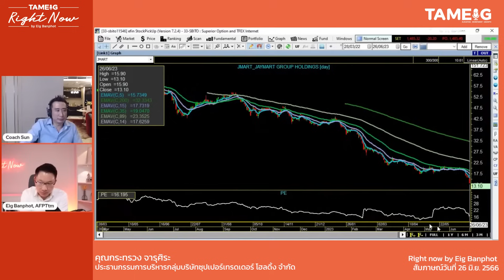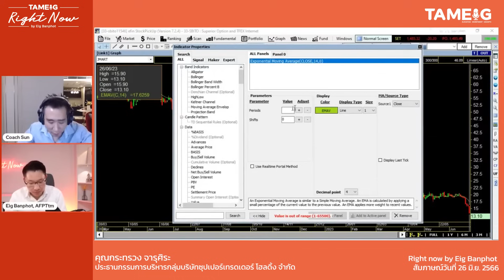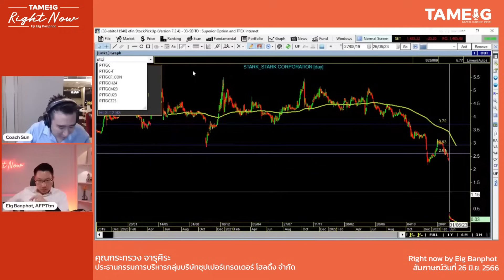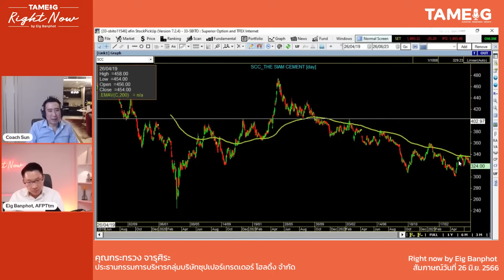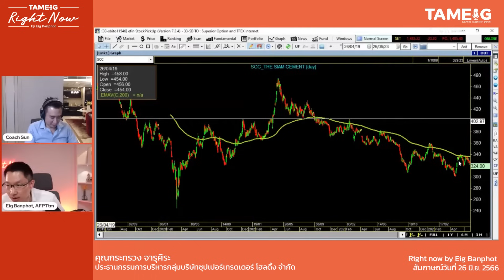Naked-short คืออะไร? ทำไมถูกมองว่าเป็นผู้ร้ายทุบหุ้นไทย? | Right Now Brief Ep.29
RightNowBrief Naked-short คืออะไร? ทำไมถูกมองว่าเป็นผู้ร้ายทุบหุ้นไทย? | Right Now Brief Ep.298

[AD] สนับสนุนความรู้โดย บริษัทหลักทรัพย์ พาย จำกัด (มหาชน) ทีมA8/1 ⁣⁣
สอบถามเพิ่มเติม หรือติดต่อเพื่อเปิดบัญชีซื้อขายหลักทรัพย์ได้ที่ โทร หรือ 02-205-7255
▶️ Naked-Short ผู้ร้ายทุบหุ้นไทยในรอบนี้? l Right Now Ep.645